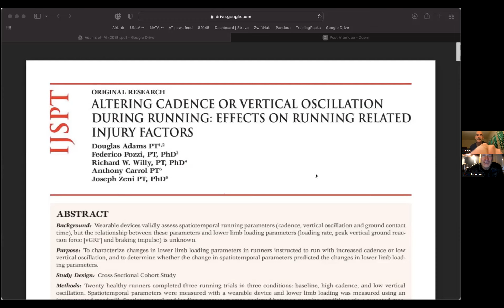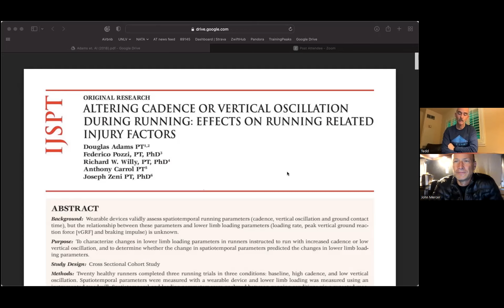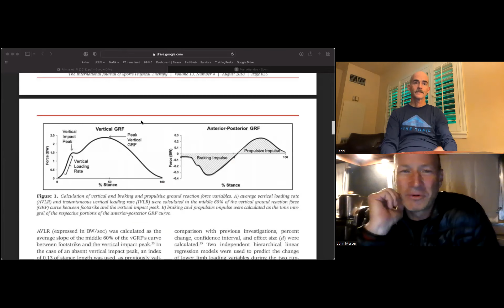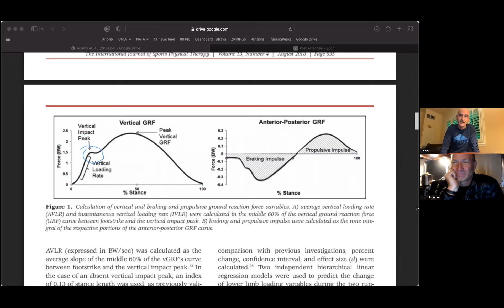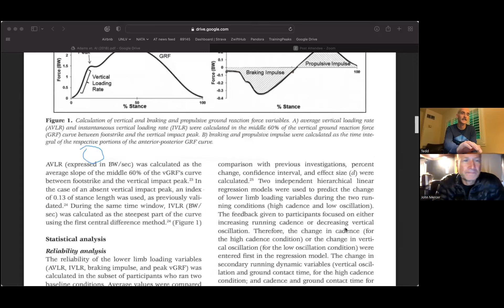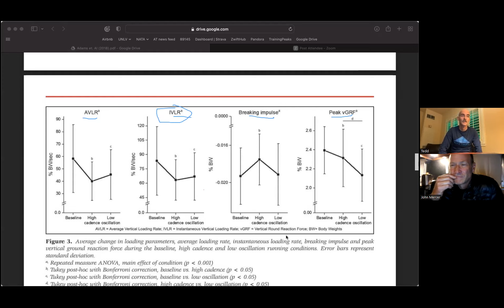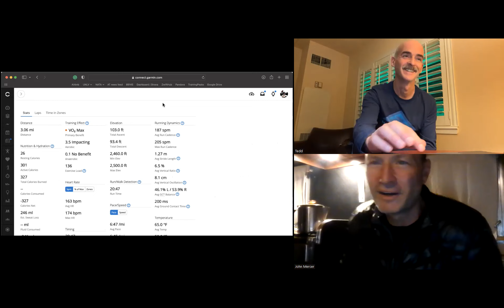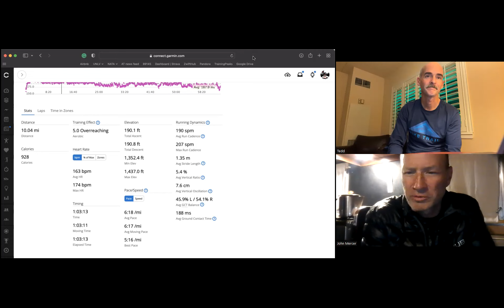EBT: Vertical oscillation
Vertical oscillation during running.